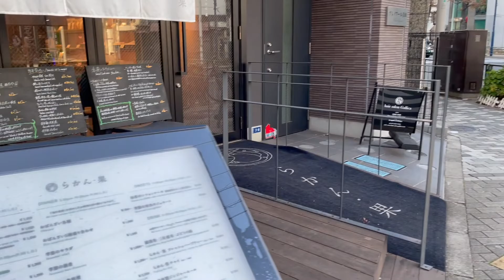原宿駅から女子高生がたくさんいる竹下通りを抜けて今回は神宮前にある羅漢果「不老長寿の神果」を使っているらかん・果に行ってきました。I went JK Takeshita Street.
引用 グーグルマップ

原宿駅から女子高生がたくさんいる竹下通りを抜けて今回は神宮前にある羅漢果「不老長寿の神果」を使っているらかん・果に行ってきました。

From Harajuku station, I went through Takeshita Street, where many high school girls are, and this time I went to a restaurant in front of Jingumae.

らかん・果